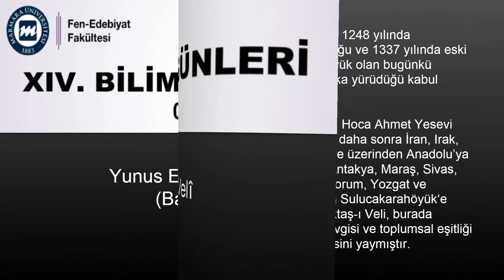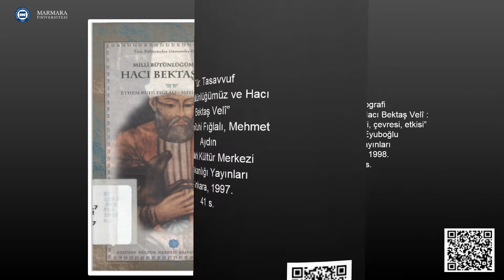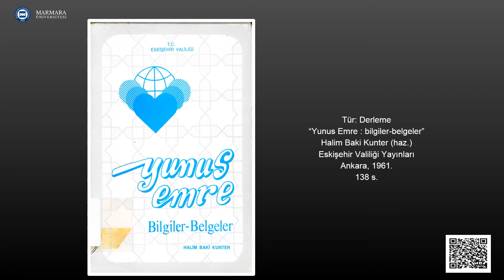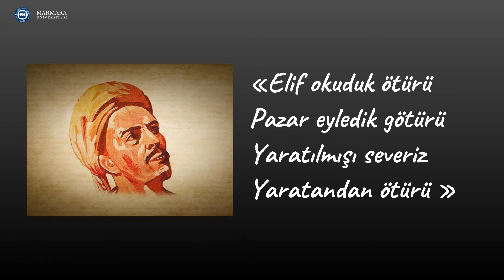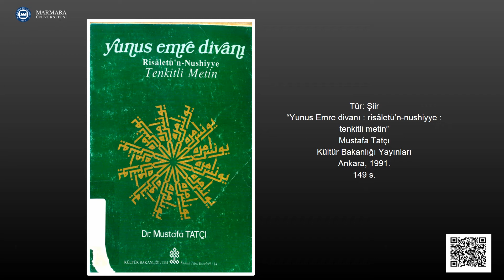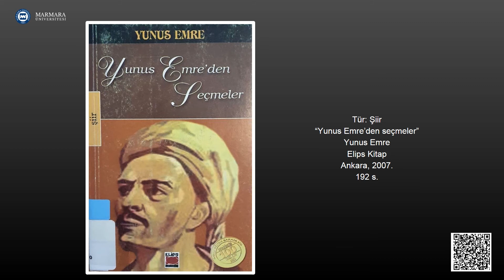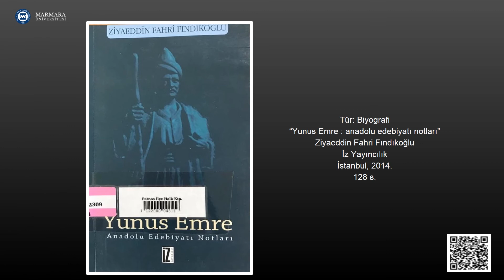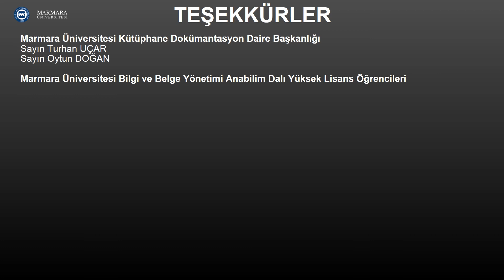Yunus Emre ve Hacı Bektaş-ı Veli ( Basılı Kitap Kapakları ) sanal Sergisi